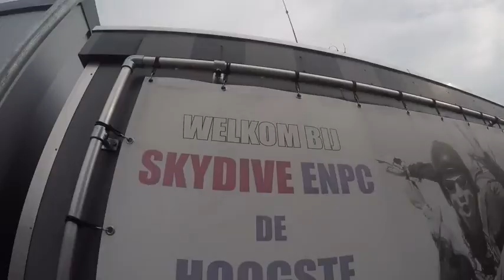Tandem Chris @ Skydive ENPC [24-07-2021]